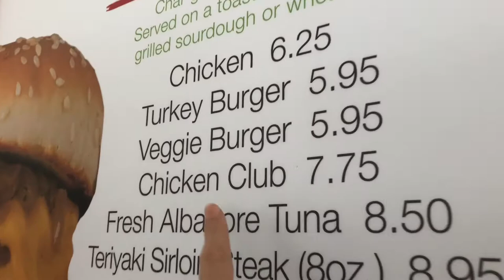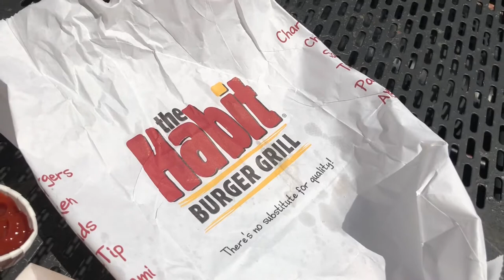The Habit - Veggie Burger Review - Conscious Eats | 1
On Conscious Eats I take you to the original Habit for a Veggie Burger review.
Seriously it's the location for the very first Habit Grill!